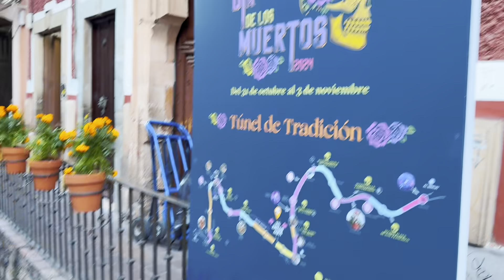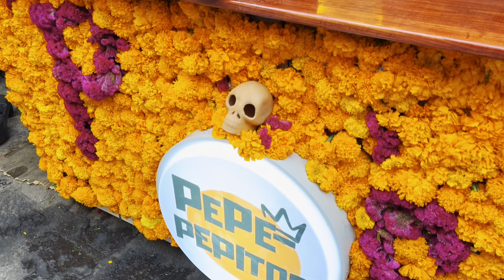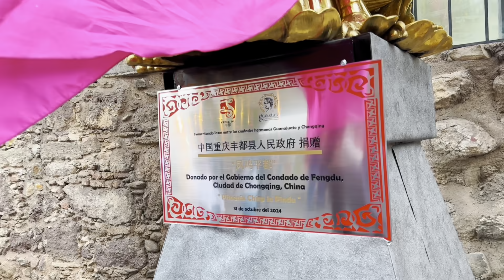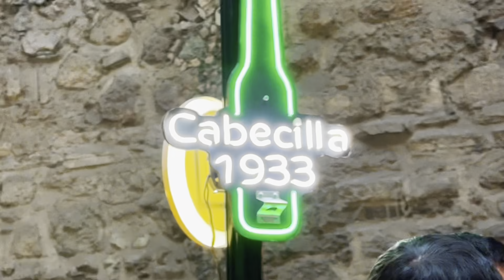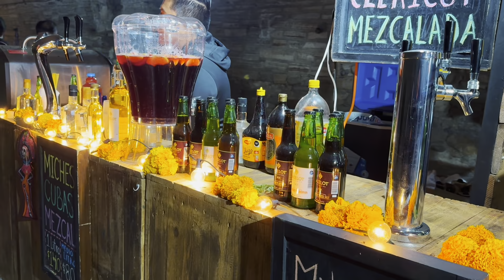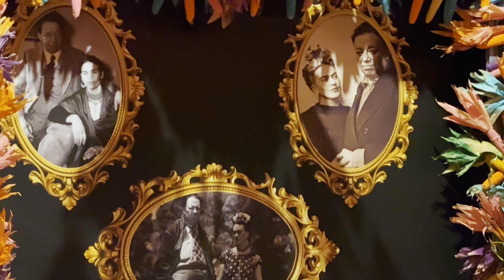RECORRIDO por el Túnel de la Muerte 💀🧡🏵️💜 en GUANAJUATO. 🤩🙌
Dime en los COMENTARIOS si te gustaron los TÚNELES DE GUANAJUATO

  / rinconeslp

  / rincones_de_lapieda